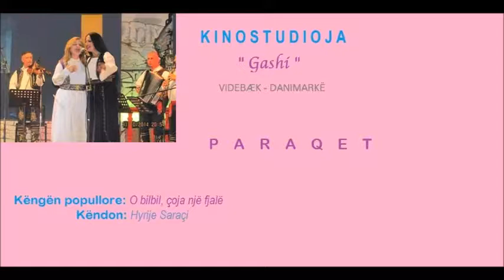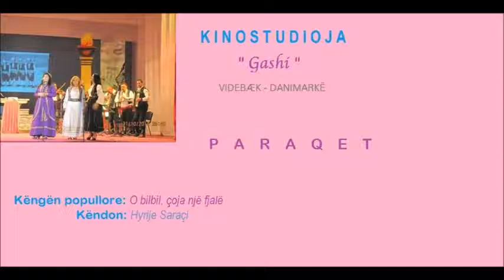Hyrie Saraçi O bilbil, çoja një fjalë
Njoftim për administratën e youtube,

Ju bëj të ditur se kënën që postova e kam bërë duke marrë leje nga vetë këngëtarja, ndaj nuk qëndron kjo vërejtja që keni dhënë. Mbase ata mund të jenë keqpërdoruesit.